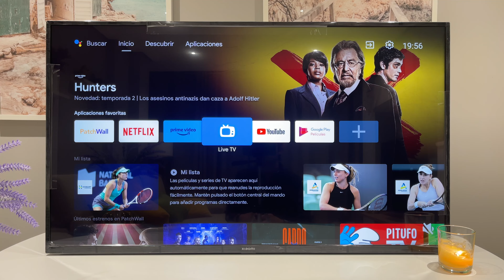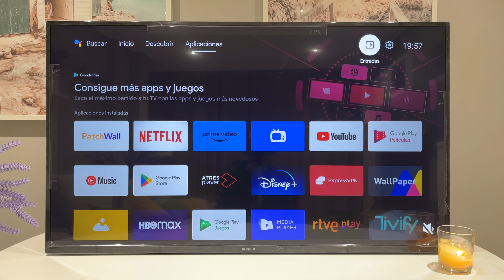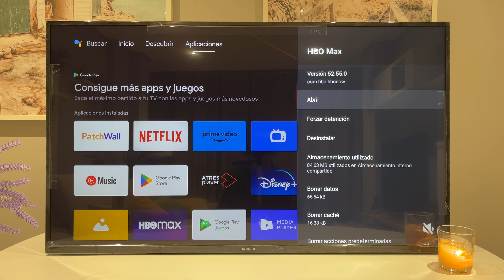Cómo ELIMINAR Aplicaciones en XIAOMI TV con Android TV ❌ ✅ 🧡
Te contamos como facilmente puedes eliminar aplicaciones de tu XIAOMI TV ✅.
¿Aplicaciones que no utilizas? Lo mejor es que la las desinstales de tu XIAOMI TV con Android TV para que el mismo este lo más optimizado posible. 🧡

¿Cómo eliminar aplicaciones en tu tv Xiaomi? Te traemos la respuesta para desinstalar aplicaciones de tu Xiaomi Smart TV!

👇 Te lo explicamos Paso a Paso para que no te pierdas ni un sólo detalle. Un proceso muy sencillo y fácil de realizar.

🛍Comprar TV XIAOMI

🟠 XIAOMI TV 🧡 - Tutoriales Básicos para Aprender a utilizar tu TV XIAOMI Smart TV con Android TV ✅

Eliminación realizada en Xiaomi TV P1E 43 pulgadas con Android TV, si bien la configuración es válida para cualquier televisor Xiaomi actual, incluidos los Xiaomi tv stick.